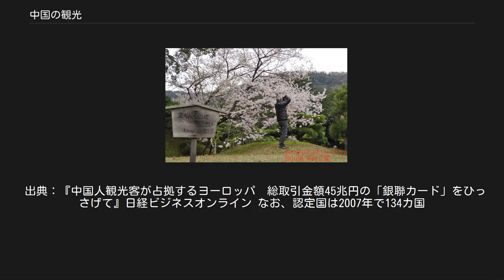中国の観光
中国の観光（ちゅうごくのかんこう）は、中国国内における観光及び、中国人による中国外への観光を記載する。
 政府は外国人及び中国人の中国国内観光を推進している。
 中国観光の規模は、2006年時点で世界第4位。
2015年には、フランス、スペイン、アメリカを抜いて世界第1位になると予想されている（規模：約30億人、約29兆円）。
 中国人による国内観光は、万里の長城などの有名観光地に行くことの他、2000年代後半には都市部の農村を知らない人たちによる農村観光（アグリツーリズム）が人気となっている。
 元々、外交の補助手段として観光は始まった。
当時の対象は東欧など社会主義国と、国外在住の華僑だったという。
その後、改革開放を機に「外貨獲得手段としての産業」という位置づけに変わった。
 国内観光地の質については、国家観光局が1999年より「中国の観光地等級」A（最低）、AA、AAA、AAAA、AAAAA（最高）を定めていて、等級AAAAA観光地を公開している。
 また、5つ星ホテルのリストも省別に公開している。
 中国人の国外への観光は、中国政府と外国政府とが承認した国に行くことができる。
普通に団体旅行で国外に行くことが解禁されたのは、1997年（それ以前は、ビジネス、留学、親戚訪問のみ許可されていた）。
また、特定の地域住民のみを対象に観光ビザを発行するケースもある（日本は、2000年に北京市、上海市、広東省の住民を対象に観光ビザの発行を始めた。全土を対象としたのは2005年）。
 香川県の栗林公園で立ち入り禁止エリアに入り込み、写真撮影をしている外国人観光客。
 経済成長による中産階級の増加、所得水準の向上から、中国人による海外旅行は増加している。
ブランド品が大好きで金払いが良く、一方でマナーの悪い中国人観光客は、各地で良くも悪くも注目されている。
 2006年時点における消費規模は、世界第6位。
一人当たり消費は、928ドルで第1位。
 2007年には、UNWTO（世界観光機関）の公用語に中国語が追加された。
 香港、マカオ、中華民国への旅行は、一国二制度、一つの中国の建前上、国外旅行ではなく、国内旅行であるが、実際には国外旅行に準じた取り扱いがなされている。
香港、マカオへ渡航するには、パスポートの代わりに、「中華人民共和国往来港澳通行証」が必要であり、別途渡航目的に応じたビザも必要である。
台湾の場合、「大陸居民往来台湾通行証（陸胞証）」が必要であり、やはり別途渡航目的に応じたビザが必要である（以上、中国政府発行）。
この他に、台湾政府の発行する「中華民国台湾地区入出境許可証」が必要である。
なお、空港でも香港、マカオ、台湾へ向かう航空機は国際線より発着している。
 主流となっている形式は、団体形式でのパック旅行。
パック旅行が主流となっている要因は、観光ビザにある（多くが、団体ビザに限り発行するため）。
中国は経済成長著しいものの収入格差が激しく、富裕層が増えている一方で大勢の低所得層がいる。
そのため、無制限な旅行の許可は低所得層が大挙して押しかけてくる危険性があるため、また帰国せずに不法就労する恐れもあるため、外国は許可範囲の拡大に慎重になっている。
ただし、上記ビザと同様、特定の地域住民のみを対象に、個人観光ビザを発行する例も少しずつではあるが増えてきている。
 内容はあちこちを回る周遊型が主流となっており、これでもかと予定を詰め込んだ過密スケジュールは珍しくない。
しかし、周遊型から一カ所に留まってじっくり楽しむ滞在型へと変化する動きが現れ始めており、質にこだわる兆しもあるという。
 中国人は旅先での失踪があることから、旅行業者は多額の保証金を預けなければならない（旅行者が失踪した場合、保証金は没収され、その旅行会社主催のツアーへのビザ発給は禁止される）。
マナーは悪く、評判はよろしくない。
 要因として、国外のガイドなど他人を信用しない態度があり、マナー教育を行う必要があると指摘されている。
 一方で、銀聯カードの制度的バックアップもあり消費活動は旺盛で、各国では中国人観光客は注目される存在となっている。
一例として、以下を挙げる。
 以下に、主な認定国を挙げる。
 出典：『中国人観光客が占拠するヨーロッパ　総取引金額45兆円の「銀聯カード」をひっさげて』日経ビジネスオンライン なお、認定国は2007年で134カ国